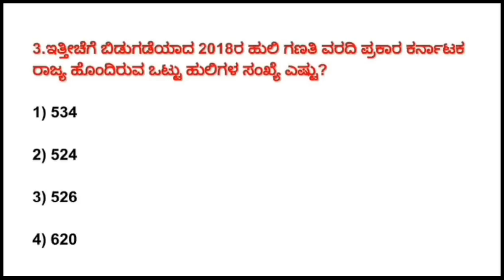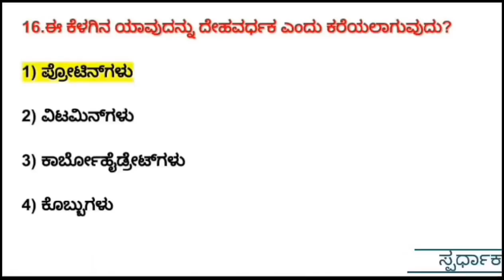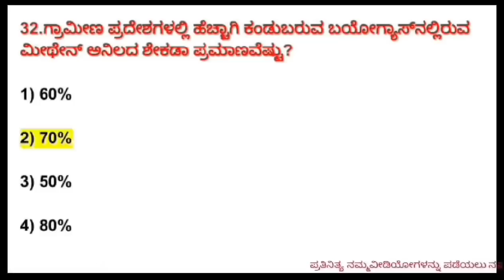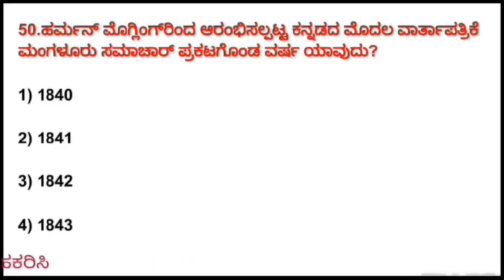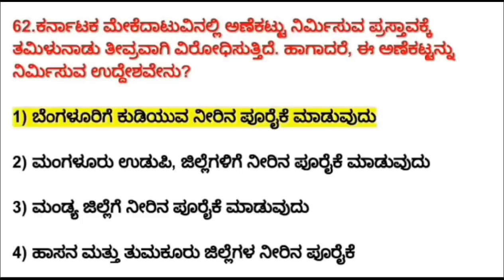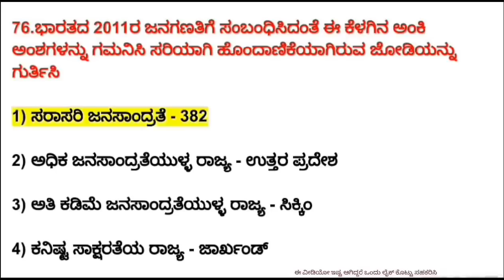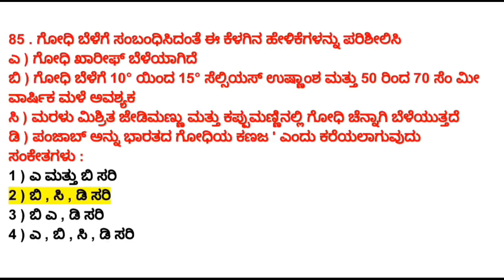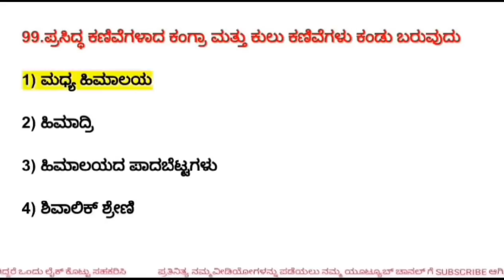05/01/2020 ರಂದು ನಡೆಯುವ ಪೊಲೀಸ್ ಸಬ್ ಇನ್ಸ್ ಪೆಕ್ಟರ್ ಪರೀಕ್ಷೆಯ ಟೆಸ್ಟ್ Police Sub Inspector Exam Test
ನಮ್ಮ ಟೆಲಿಗ್ರಾಮ್ ಚಾನಲ್ ಗೆ ಸೇರಲು ಕೆಳಗಿನ ಲಿಂಕ್ ಮೇಲೆ ಕ್ಲಿಕ್ ಮಾಡಿ
To Join Our Telegram Channel Clik On The Link Given Below

ನಮ್ಮ ವಾಟ್ಸಪ್  ಗ್ರೂಪ್ ಗೆ ಸೇರಲು ಕೆಳಗಿನ ಲಿಂಕ್ ಮೇಲೆ ಕ್ಲಿಕ್ ಮಾಡಿ
Join Our Whatsapp Using The Below Link